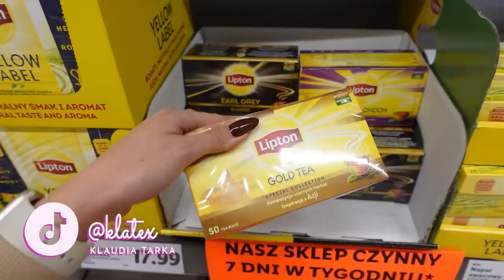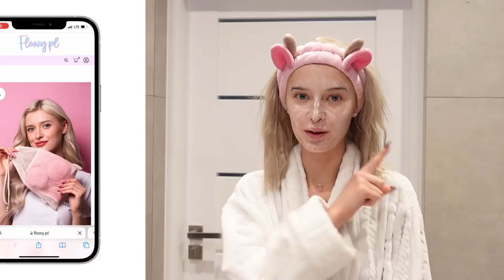Cozy, jesienny🍂 dzień ze mną!☕️ + mój test w Mc😱 | VLOG 2021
Cozy, jesienny dzień ze mną! - herbatka zimowa, zakupy, dzień biurowy
Klatex Vlog - październik VLOG 2021 🌸

LINK:

Mój Instagram📸: @klatex